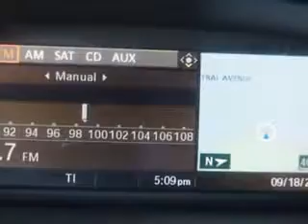2008 BMW 3 Series Fantasy Auto Sales Inc Phoenix, AZ 85020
BMW  Series Imagine driving this  Titanium Silver Metallic   Bmw 3 Series 2 Dr Coupe AWD, equipped with a 6 Cylinder engine with 72,556 miles.
MILES: 72,556
VIN:WBAWC33598PD08152

9102 N. 7th Street